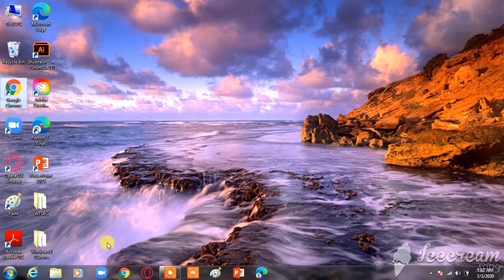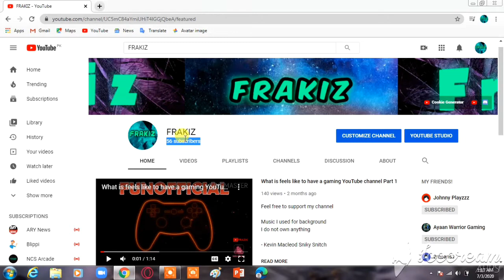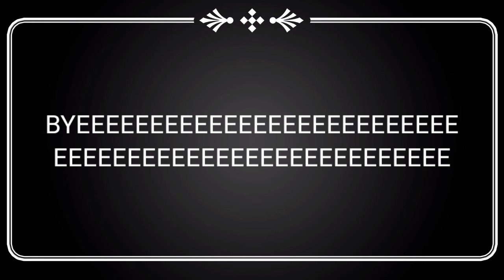Thankyou guyz for 50 subscribers